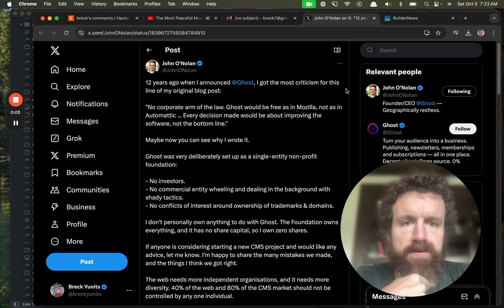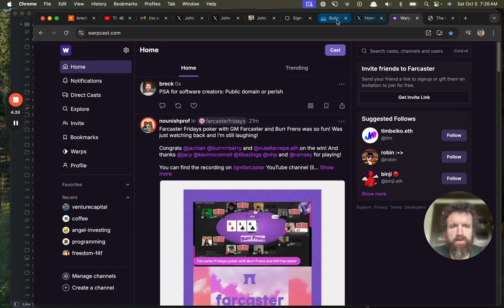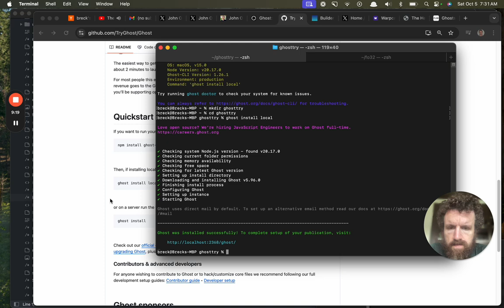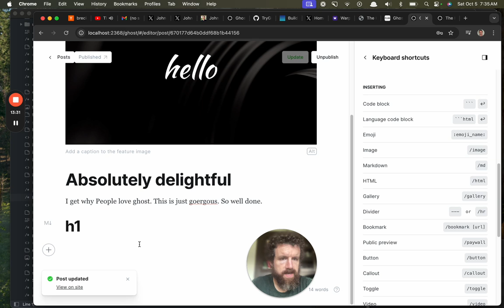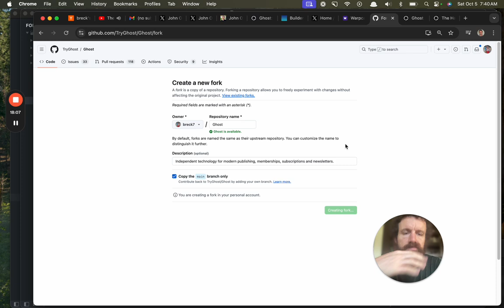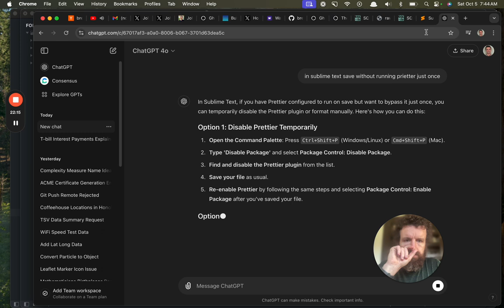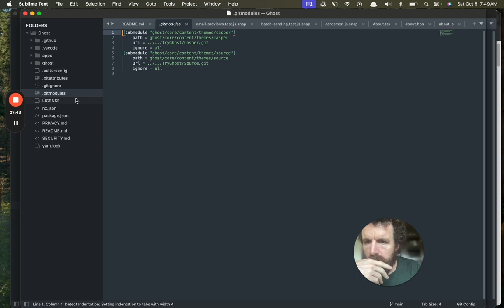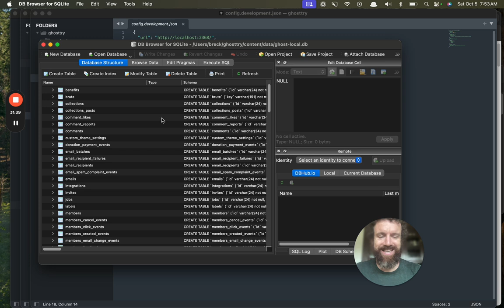Trying Ghost for the first time